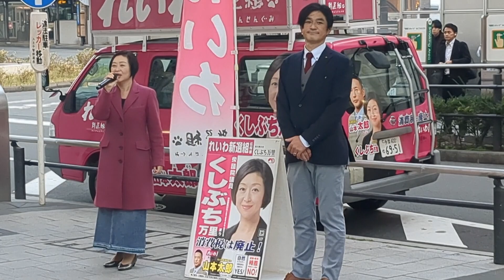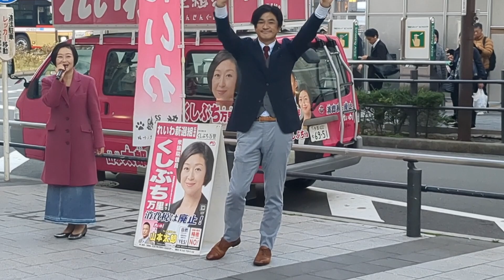れいわ新選組 なかおフミヒト昭島市議 くしぶち万里共同代表 八王子駅街宣 2023年11月23日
くしぶち万里　衆議院議員(東京22区　三鷹市・調布市・狛江市)